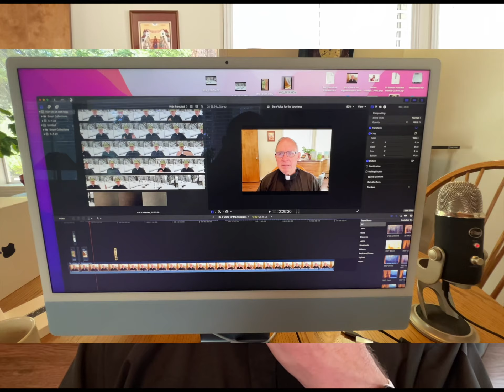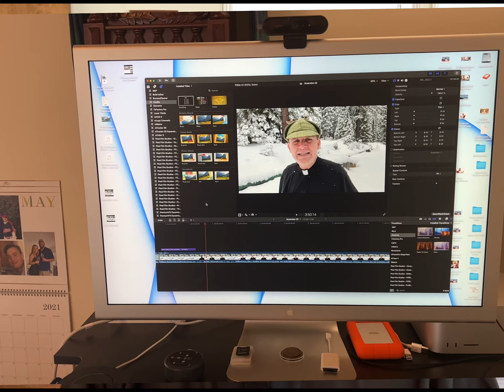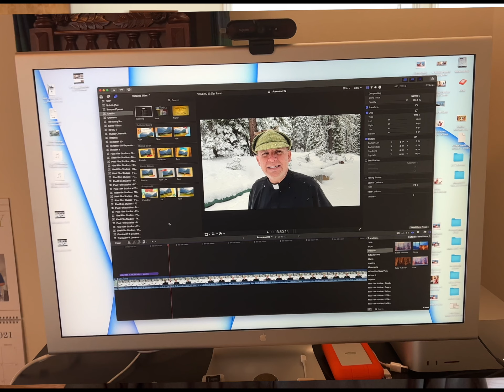Be a Voice for the Voiceless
4th Sunday in Easter supplemental video.